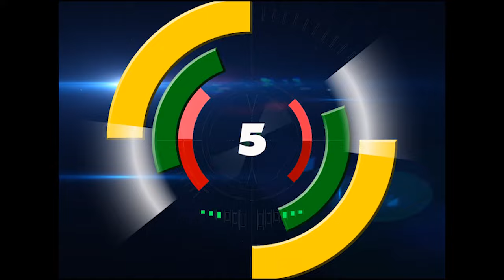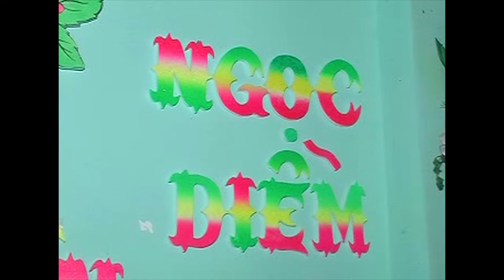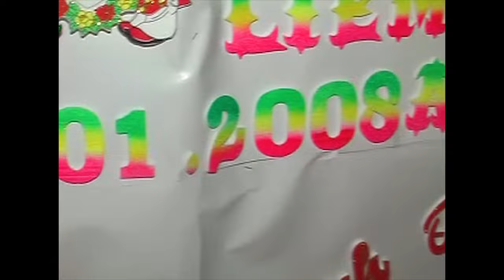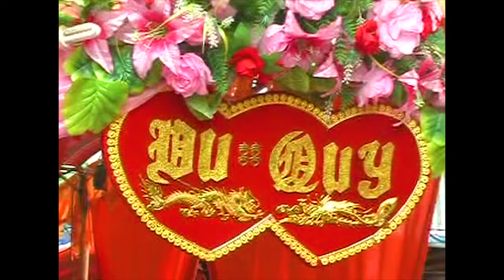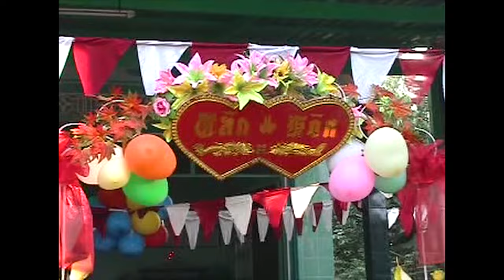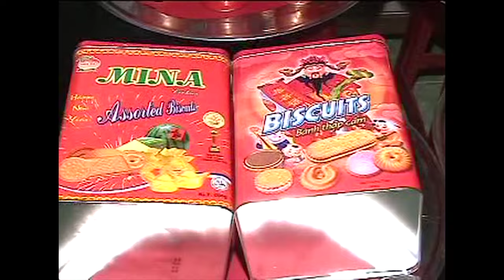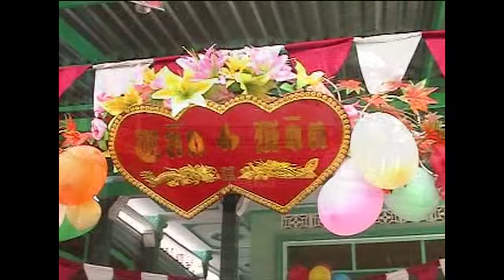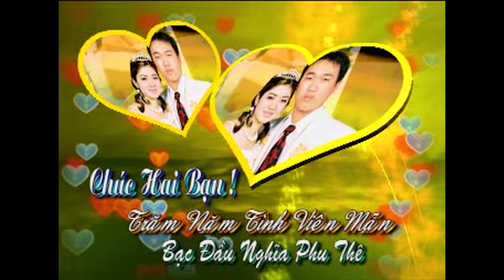Phim Phục Hồi 16 Năm | Thành Hôn || Thanh Liêm & Ngọc Diễm 18-19/1/2008 âl . Đám Cưới Vui Quá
HIẾU QUAY PHIM – ÁO CƯỚI ÁNH LOAN – TP. HỒNG NGỰ
26 HÙNG VƯƠNG – NGANG NHÀ VĂN HÓA – TP. HỒNG NGỰ
( SỰ LỰA CHỌN HOÀN HẢO CHO ĐÁM CƯỚI CỦA BẠN )
NHẬN PHỤC HỒI PHIM TỪ 25 - 30 NĂM TRƯỚC LÊN YOUTUBE,
QUAY PHIM TRUYỀN THỐNG - CHỤP ẢNH TIỆC CƯỚI...